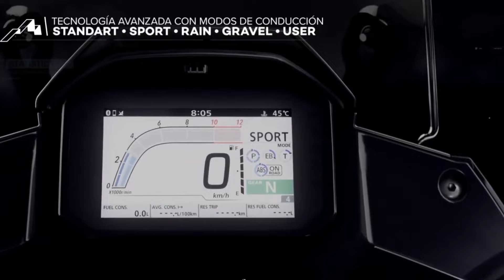2023 Honda XL750 Transalp, Ready for Adventure New Touring.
Finally, the New Honda XL750 Transalp (Trans Elf) has been launched, the big bike in the adventure touring genre.
The latest official version at the EICMA Show 2022 in Italy, where this model has made the news. Get ready for the market in Thailand in the coming 2023 too. yamaha honda suzuki kawasaki KTM benelli CF Moto#BMW